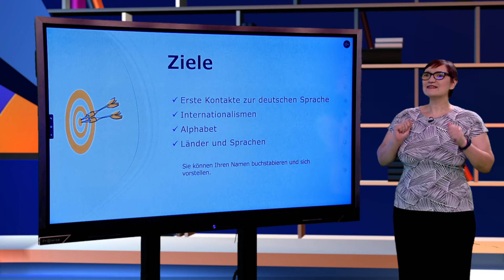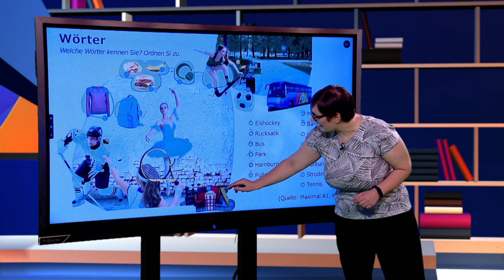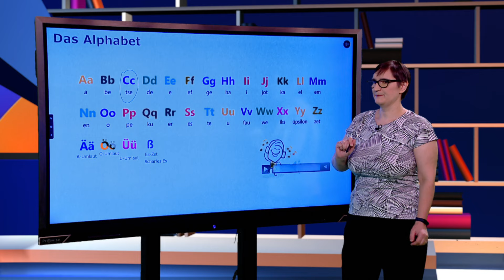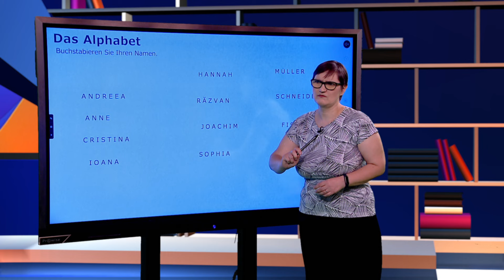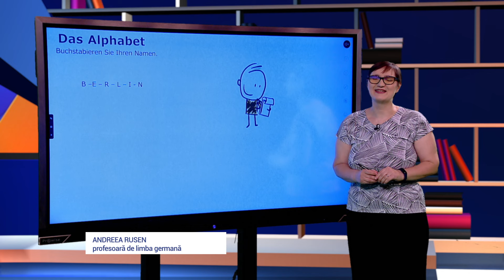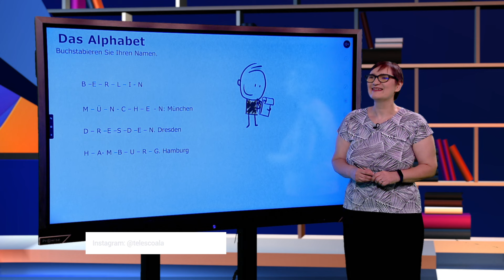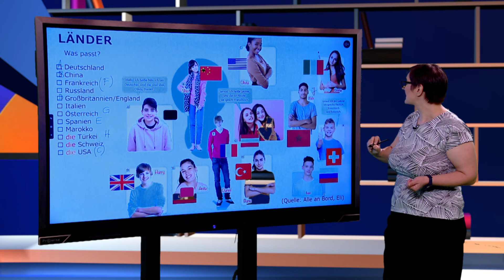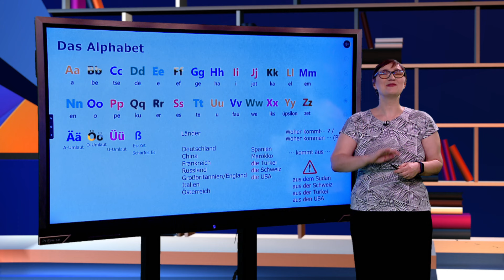TeleŞcoala sezonul 10: Limba germană – Lektion 1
Ediţia din 11 septembrie a emisiunii TeleŞcoala, difuzată pe TVR2, în care Andreea Rusen ne-a propus a lecţia 1 a cursului de Limba germană.